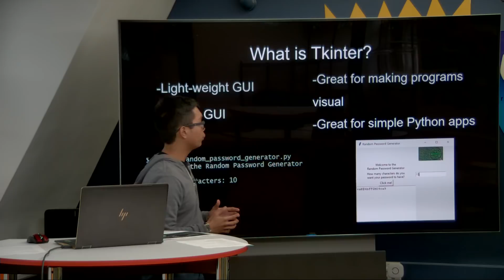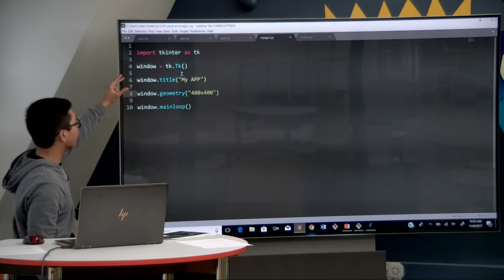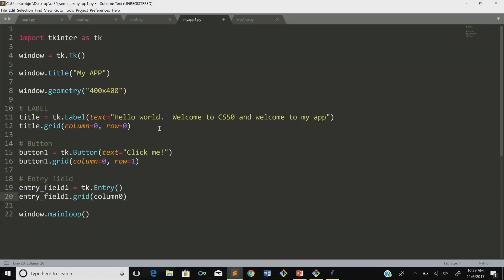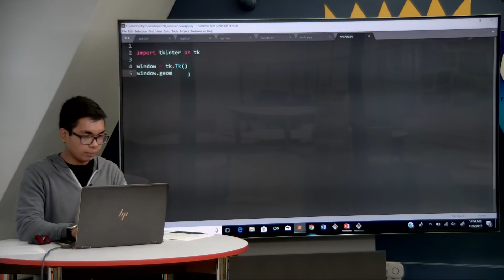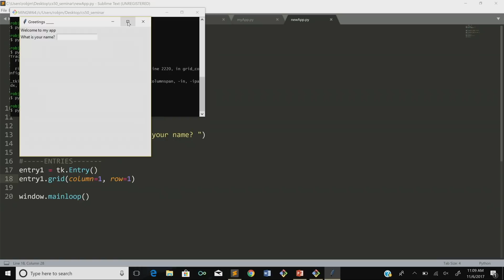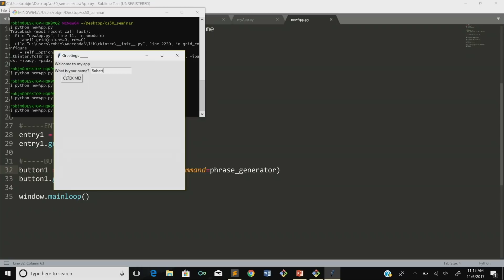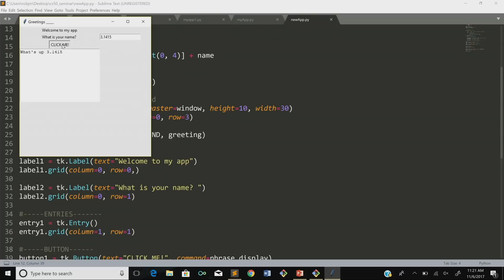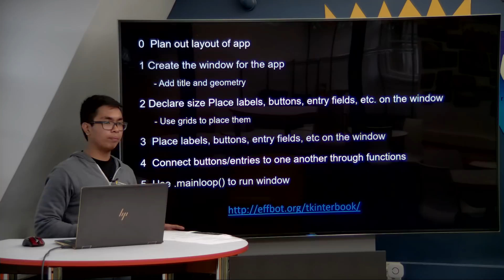GUI with Python's Tkinter, by Robert Jomar Malate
Running commands in the terminal is cool, but it is not the most user-friendly way to make people interact with your Python code.  Tkinter is a standard Python library for creating Graphical User Interfaces (GUI).  It is a great way to create simple Python apps and showcase to people what you have created.